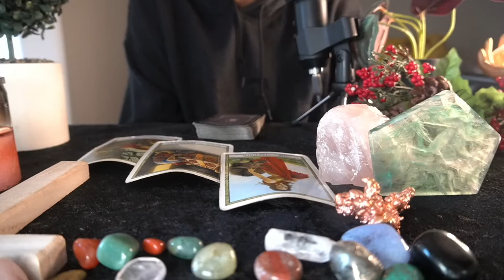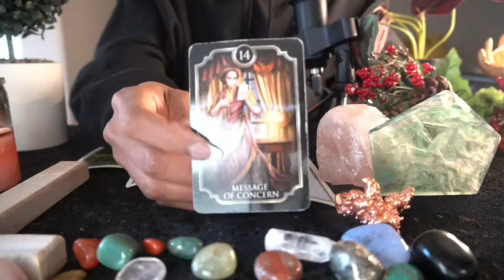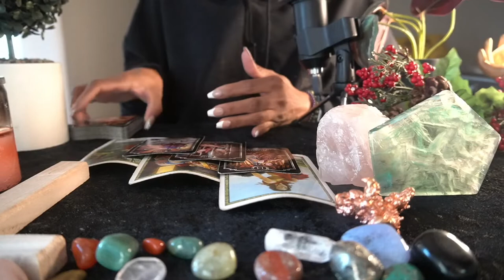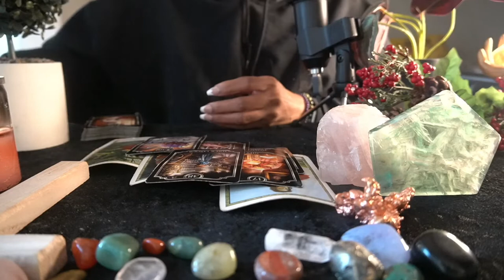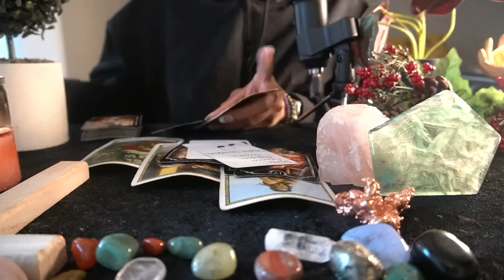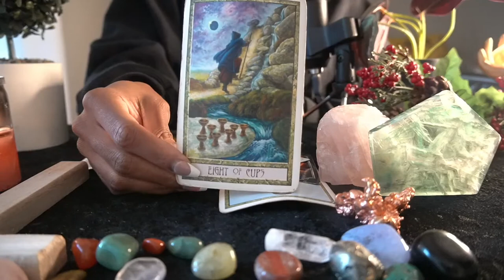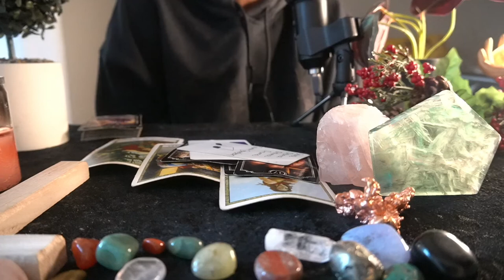ARIES OCT '22 VIBE CHECK= NOT ENTERTAINED